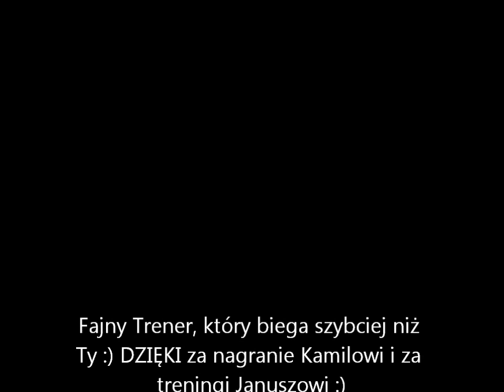snow & Pola & skissalomon = HAPPINESS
pierwszy trening na śniegu w tym roku -lipiec 2014 ..